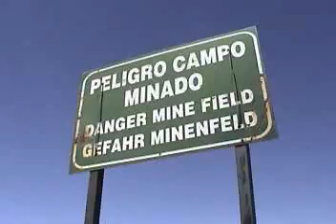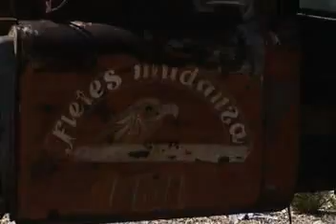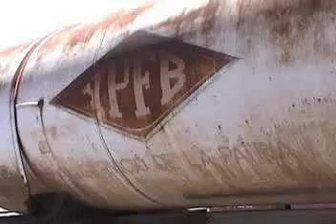02 Tierras Saladas Aguas Sagradas part II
TIERRAS SALADAS AGUAS SAGRADAS: (Bolivia 2001/2) El ecosistema del sur de Potosí es uno de los más originales de Bolivia y posee un equilibrio ecológico extremadamente frágil. Este ecosistema está en peligro de ser destruido gracias a los planes de explotación de grandes yacimientos de agua subterránea necesarios para extracción de minerales. Este video presenta e su primera parte una descripción de las características naturales de una extensa zona que va desde el parque nacional Sajama en el departamento de Oruro  hasta el extremo sur del departamento de Potosí en Bolivia. En su segunda y tercera parte refleja las percepciones y preocupaciones de los habitantes de esta zona respecto al tema agua.